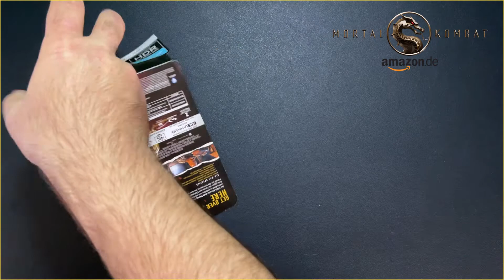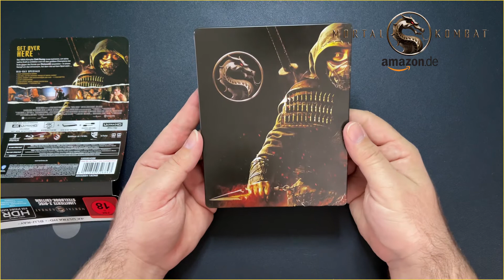Unboxing : MORTAL KOMBAT 2021 Steelbook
Ο μαχητής MMA Κόουλ Γιανγκ εκπαιδεύεται για να συμμετάσχει στο πρωτάθλημα «Mortal Kombat», όπου θα πρέπει να έχει ξεκλειδώσει την αληθινή δύναμή του για να μπορέσει να βοηθήσει τους ισχυρότερους πρωταθλητές της Γης, οι οποίοι έρχονται αντιμέτωποι με τους πάνοπλους μαχητές του Outworld.